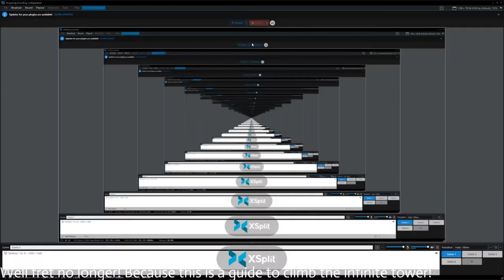Getting Over It but it's Lore Game | Guide to Climbing the Infinite Tower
I'll try posting better quality content next time